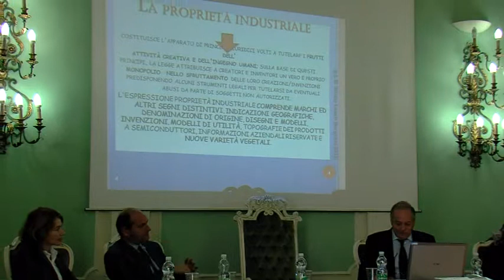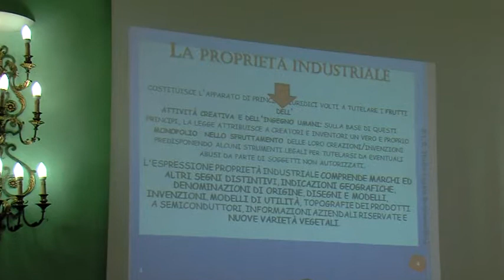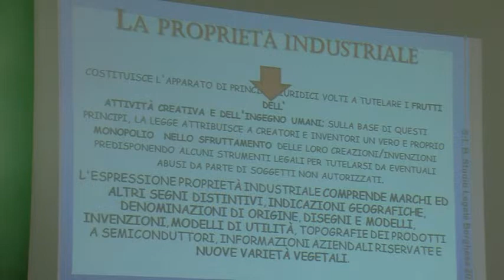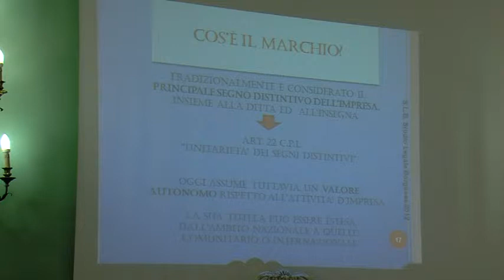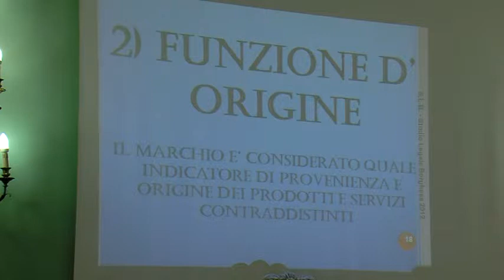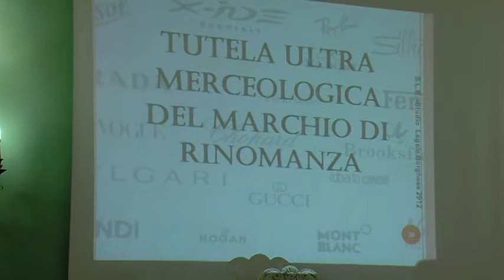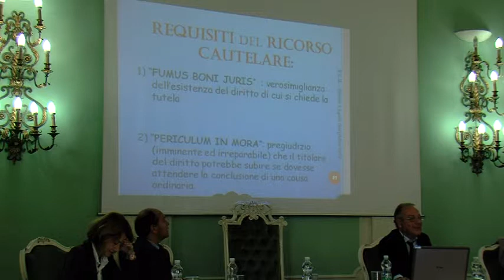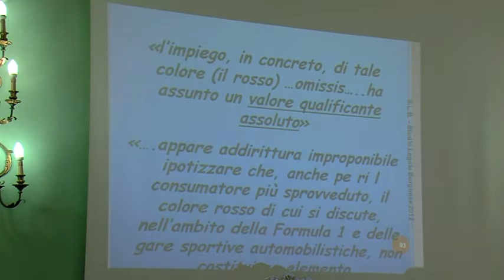Maurizio Borghese - Marchi e disegni: dalla registrazione alla tutela